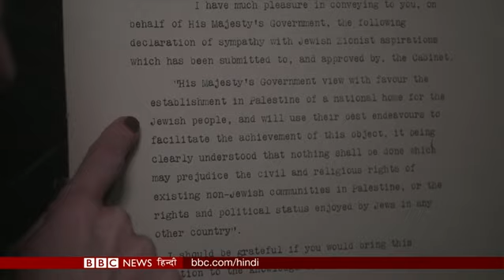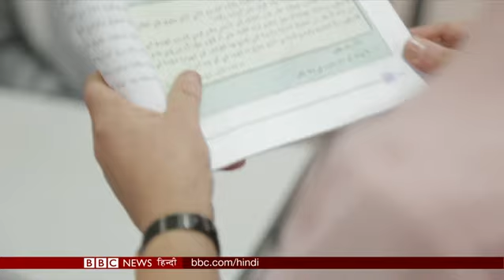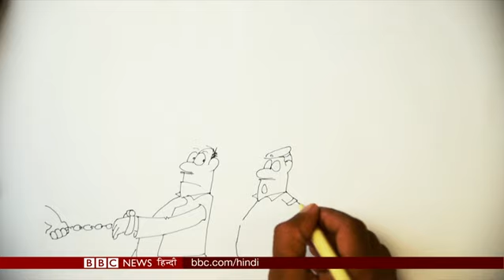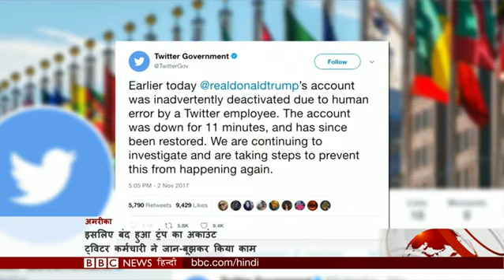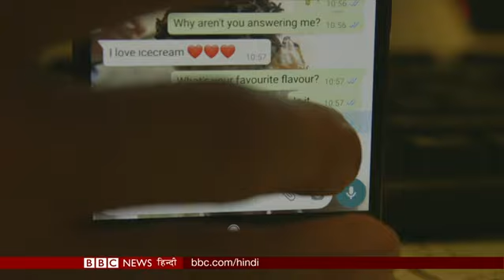Donald Trump's First Trip To Asia As President : BBC Duniya With Vidit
राष्ट्रपति डोनल्ड ट्रंप पहली बार एशिया का दौरा कर रहे हैं, कैसे जन्म हुआ इसराइल का और कैसी है हालत बांग्लादेश में सिखों की. ये सब देखिए बीबीसी दुनिया में.